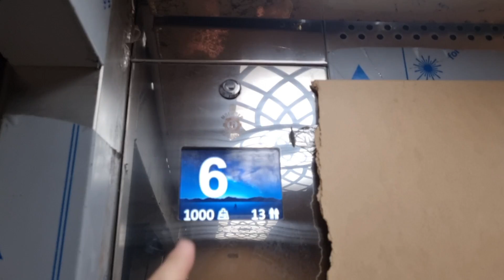Егор управился отлично 👍ЗАЛЕЗЛИ НА КРЫШК УЖАС!! Коля смотрит себе квартиру